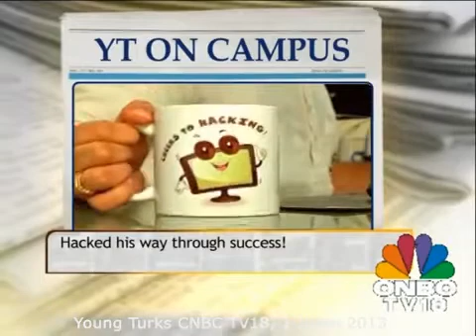Wegilant in CNBC TV18 Young Turks 2013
Wegilant An IIT Bombay Student's Initiative Covered in CNBC TV18 Young Turks on 1 June 2013